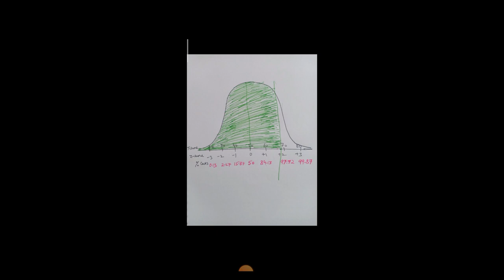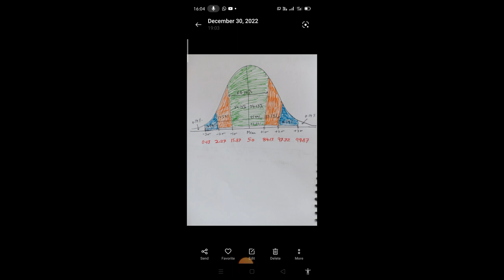T Scores ! Concept ! Characteristics ! Examples ! MCQs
This video is about the concept of T Scores. Concept, characteristics, examples and MCQs are explained in detail. It will be extremely useful for students of B.Ed, M.Ed, MA (Education), NTA NET Aspirants for Paper I  and Paper II (Education) and also Research Scholars.